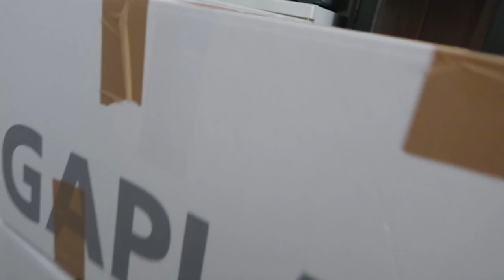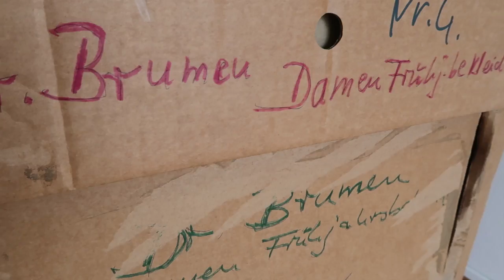Ich ziehe um - Vom Saarland nach Berlin! / andysparkles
Noch Fragen? Wünsche? Anregungen?
Fragt mich bei Ask!